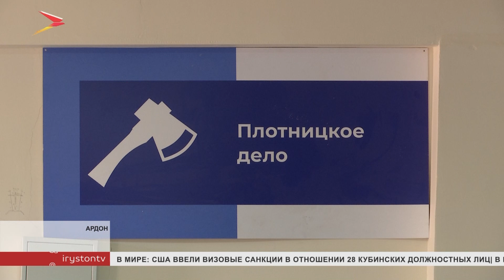Эксперты мирового уровня WorldSkills помогают будущим участникам готовиться к соревнованиям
У студентов республики есть уникальная возможность приобрести новые знания и навыки. В Северную Осетию приехала команда тренеров и участников национальной сборной WorldSkills Russia. Под руководством таких наставников многие ребята твёрдо настроены проявить себя и тоже поучаствовать в международных соревнованиях.

Разбираться в проекте, рассчитывать масштаб чертежа, а ещё выбирать качественный материал. Всё это должен делать плотник, который знает и как быстро работать и как можно обойтись без гвоздя. На конечном этапе обучения, практика и оценка эксперта. Вот только следить он будет ещё и за самими ребятами. Держать ситуацию под контролем - на чемпионате едва ли не главный рецепт победы.

День участников сборной расписан по минутам. Это первое что объясняют ребятам. И на таких занятиях эксперты мирового уровня готовят будущих участников к стандартам WorldSkills. А они, как показывает практика, даются далеко не всем. Шансов больше, если занимаешься с детства, говорит Филипп. В его семье целое поколение столяров, потому и пришёл учиться.

В будущем Филипп станет участником чемпионата WorldSkills. И в этом случае искать работу, ему будет проще. Особенно умелых ребят отмечают потенциальные работодатели ещё до оглашения результатов конкурса. Такая возможность есть и сейчас. В Ардоне на базе техникума всю неделю проходит форум строительных и серверных технологий.

Движение WorldSkills в России меняет систему образования и профподготовки. Олимпиада рабочих рук за 10 лет помогла переквалифицировать и выпустить сотни тысяч высококлассных специалистов. И чтобы развивать эту тенденцию дальше, правительство учредило Агентство развития профессионального мастерства.

На чемпионате всегда присутствуют представители крупных организаций, чтобы найти самые лучшие кадры. Куют их здесь - на тренировках с экспертами. Вот и ребята из Ардона уже после первого мастер-класса решили, в 2023 году будут участвовать в конкурсе, а значит мастеров высшей категории в стране станет ещё больше.